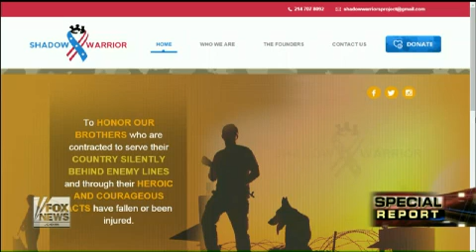Military Contractors' Growing Role In U.S. National Security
Doug McKelway reports from Washington.
Fox News: Special Report with Bret Baier